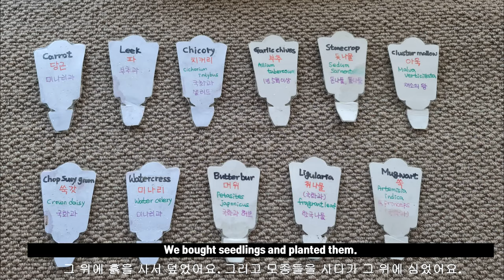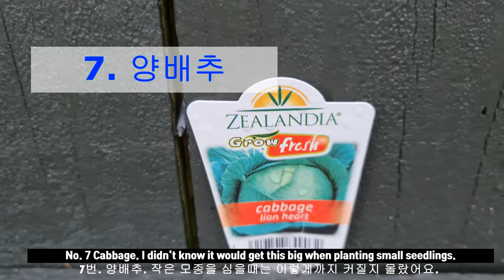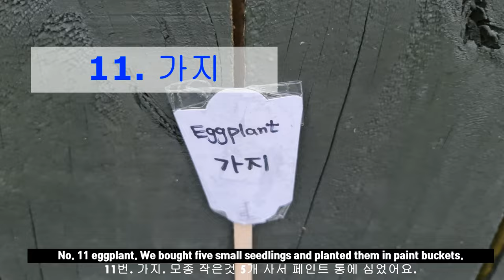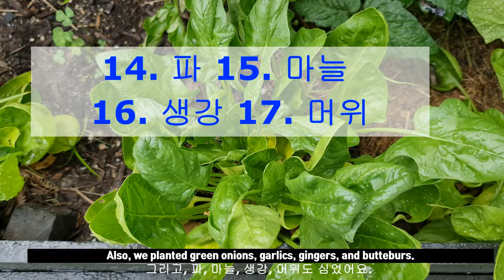# 작은 텃밭에서 17가지 야채 키우기 비법 공개 / Garden Bed # 17 Vegetables in the Small Garden ( Vlog 10)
Kowi Sharon은 뉴질랜드에 살고 있는 브이로그를 올리는  영상이다. 이번 영상은 두번째 텃밭에서 17가지 야채들을 키워서 먹는 소개이다. 땅을 파지 않고, 채소 가든 박스를 만들어서  작은 모종을 구입하여, 키우고  수확하기 까지의 모습을 담았다.
Kowi Sharon is a video clip of a Vlog living in New Zealand. This video is an introduction to growing and eating 17 kinds of vegetables in the second garden. It is about making vegetable garden boxes without digging, purchasing small seedlings, making and harvesting them.